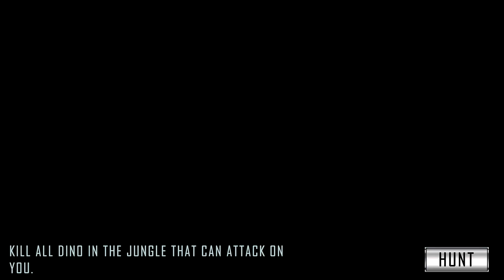Dino Shooting 2021 - Dinosaur Hunter Game Android Gameplay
Dinosaur shooting and dinosaur survival games with dinosaur adventure shooting in dino shooting 2021: dinosaur hunter game. FPS dino shooter and dinosaur hunting with many levels of dinosaur shooting challenges in jungle. As wild dinosaur hunter start your dinosaur t rex hunting adventure of dino hunting actions games. T rex hunter dinosaur will attack you quickly so beware! Use dinosaur hunting games techniques for dinosaur shooter with your fps sniper rifle.
Played animal hunting and dino hunting games? Now enter into this new state of deadly dino hunter new games 2021 to bring out your internal hunting powers as real dino hunter. This game has made t rex dino hunting animals quite easy by providing the player a genuine and dynamic dinosaur hunting mode in which he feels himself busy in animals hunting the actual dino of jungle shooting games. Experience sniper shooting in the real jungle wilderness environment for extreme shooting and win this hunting challenge in this best dinosaur shooting game.